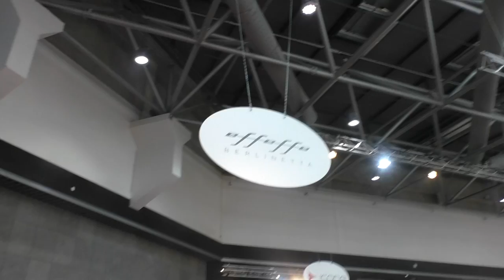Top Marques Monaco Avril 2016